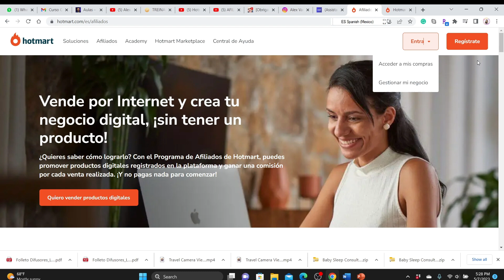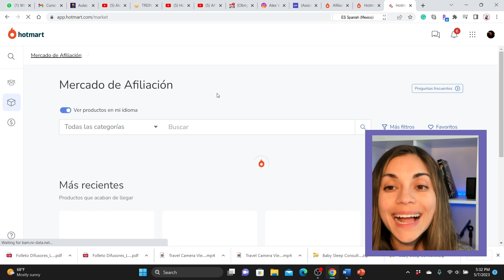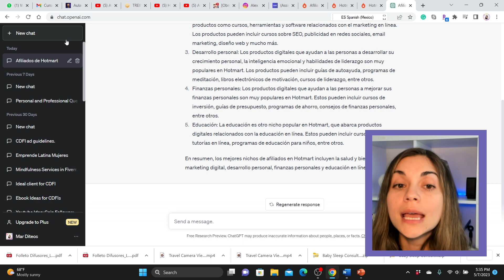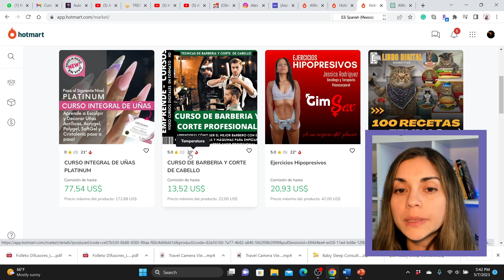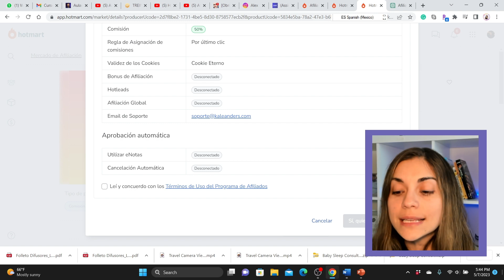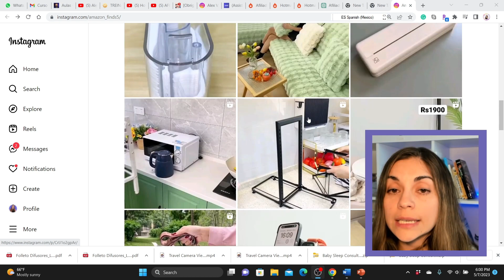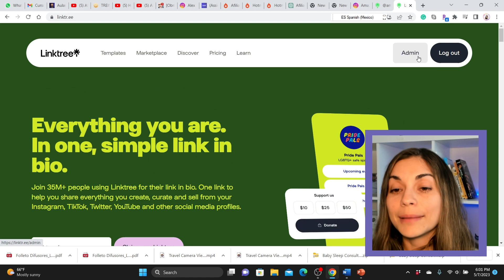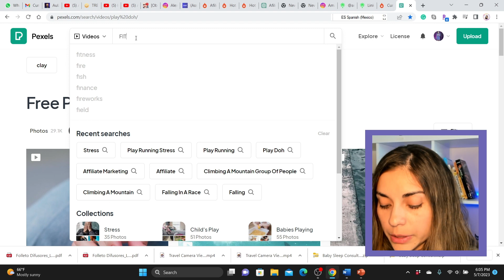Hotmart paso a paso p/ Iniciantes 2023 | Afiliado desde cero, Vende hoy, Completo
⚠️ FREE TRAINING $2,000usd al mes sin inversión sin experiencia previa

En el video Hotmart Paso a Paso para Principiantes 2023, Actualizado (Cero Afiliado, Venta Hoy, Completo)...

⚡ ENLACES
• Máster Afiliados -curso integral para volverte un afiliado y generar dinero desde casa

⚡Programa de afiliado que me genera más comisiones⚡

Te enseñaré en detalle cómo utilizar las funcionalidades de la Plataforma Hotmart para ganar dinero en internet.

Te enseñaré cómo funciona, cómo configurarlo todo, cómo elegir productos y cómo hacer ventas...

De hecho, esta es la parte principal, hacer ventas y ganar dinero como afiliado en hotmart.

Descubrirás las dos formas de vender en hotmart (son las dos más importantes y las más profesionales);

¿Cuáles son las 3 formas en que la gente común gana dinero en Hotmart (y cómo puedes usar cualquiera de ellas comenzando desde cero);

Todo el proceso y todos los pasos sencillos y rápidos para que los pongas en marcha a partir de hoy;

🕒 Tópicos del Video:

00:00 Hotmart para Iniciantes - paso a paso de 2023
02:08 Qué es Hotmart
03:37 Como ganar dinero na Hotmart
07:34 Mostrando a plataforma en la prática
10:04 Cómo elegir productos
13:53 Cómo afiliarte
15:28 Cómo divulgar (lo que realmente importa!)
18:19 En la práctica en las redes sociales
20:10 Déjame tu comentario :)

DESCARGO DE RESPONSABILIDAD No soy un asesor financiero y todo lo que digo en este canal de YouTube no debe verse como un consejo financiero. Solo comparto mi opinión sesgada basada en especulaciones y mi experiencia personal. Siempre debes entender que al invertir siempre hay riesgo. Siempre debe hacer su propia investigación antes de realizar cualquier inversión.

El contenido de estos videos no debe interpretarse como asesoramiento fiscal, legal, de seguros, de construcción, de ingeniería, de salud y seguridad, eléctrico, financiero u otro y puede estar desactualizado o ser inexacto; es su responsabilidad verificar toda la información. Este es un video de Youtube SOLO con fines de entretenimiento. SI se mencionan acciones o empresas, Mar PUEDE tener un interés de propiedad en ellas. NO tome decisiones de compra o venta basadas en los videos de Mar necesita asesoramiento, comuníquese con un contador público calificado, un abogado, un agente de seguros, un contratista/electricista/ingeniero/etc., un asesor financiero o el profesional adecuado para el tema con el que desea obtener ayuda. Los artículos vinculados pueden crear un beneficio financiero para Mar Diteos. Cualquier uso de otros medios es solo por uso justo o licencia